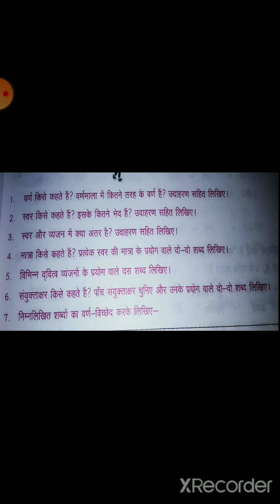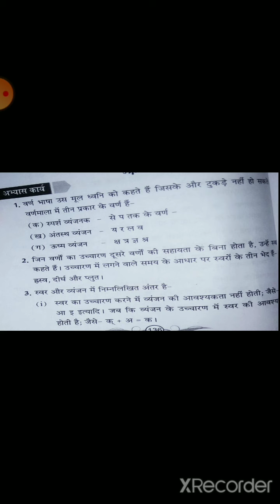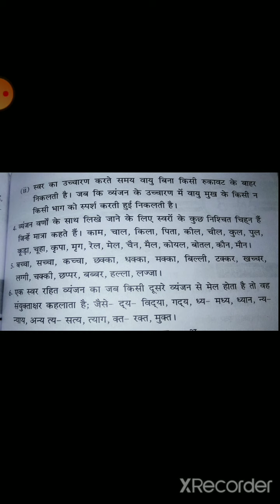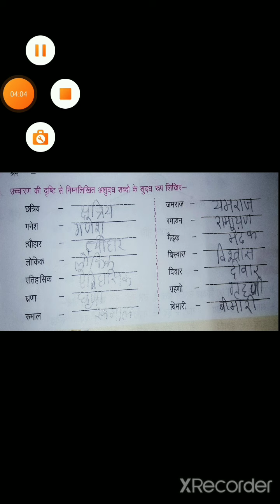Hindi grammar , class 8 , video 5, chapter 2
Class 8, video 5, chapter 2